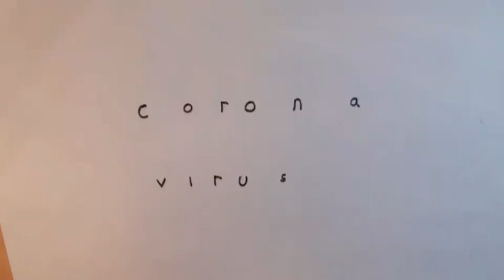How to Drawing ||Corona virus || words. Coronavirus turns into cartoon.Coronavirus 2020.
M4 TECH WOW- HOW TO DRAWING.CORONAVIRUS WORDS. CORONAVIRUS TURNS INTO CARTOON. CORONAVIRUS 2020.